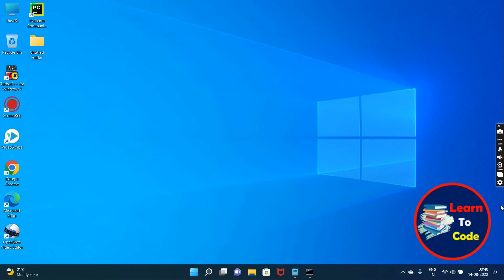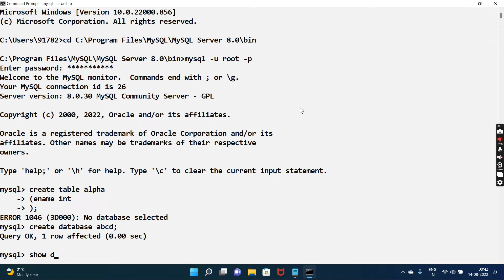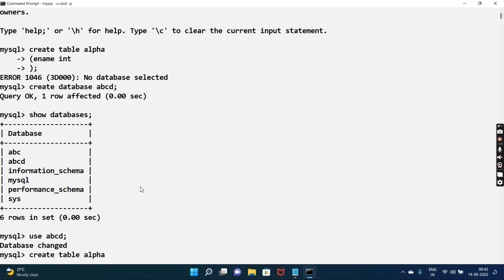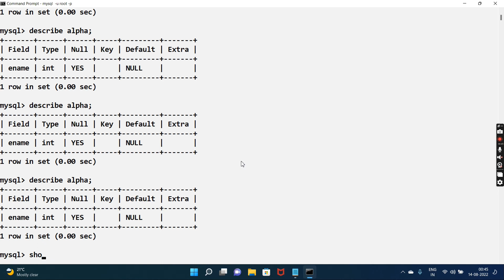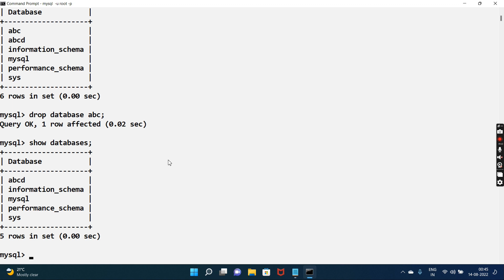How to create, use & drop DATABASE | Learn To Code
In this video we will see How to create DATABASE & how to use a DATABASE

If you have any doubts please comment and we will try to clear it.